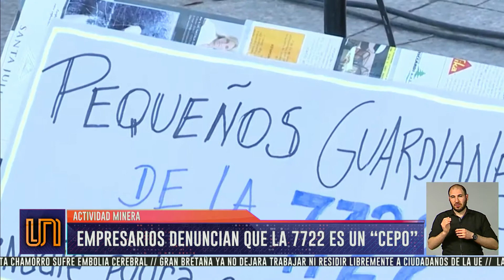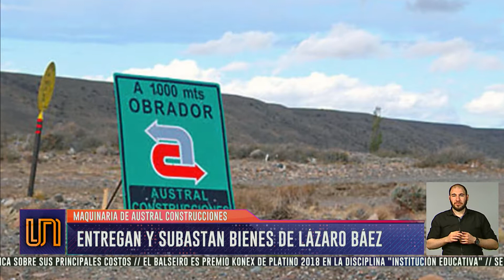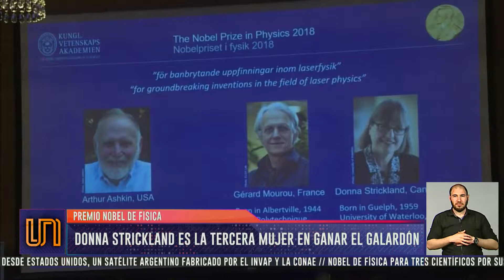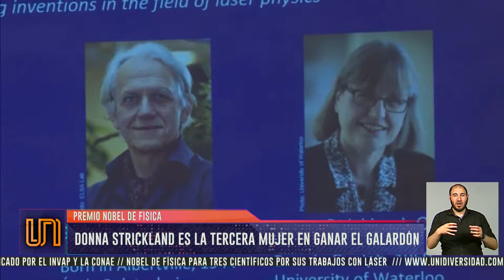UNIDIVERSIDAD NOTICIAS - Edición Noche - 02/10/18 - Bloque 2